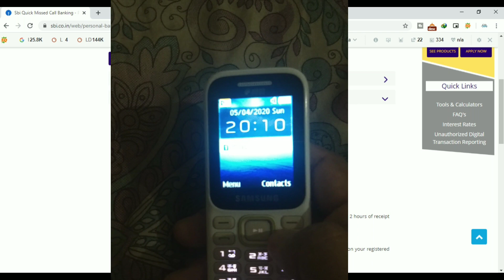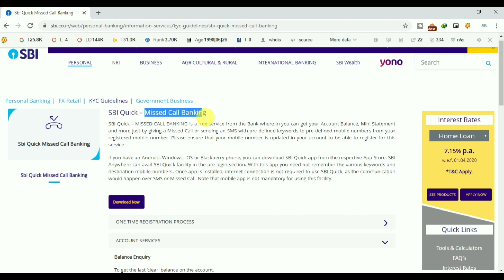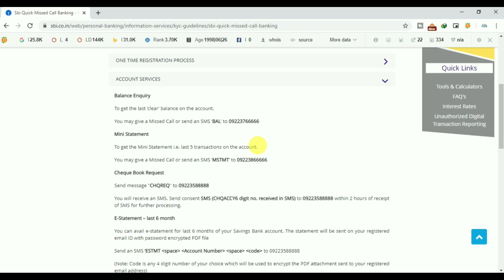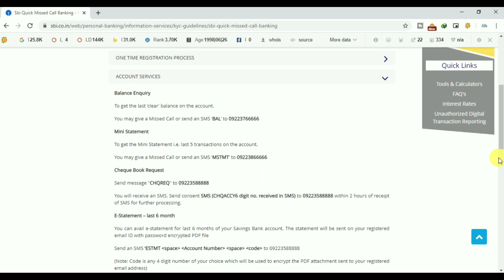Balance Enquiry with Missed call || ఒక్క కాల్ తో మీ బ్యాంక్ బ్యాలన్స్ || Missedcall banking